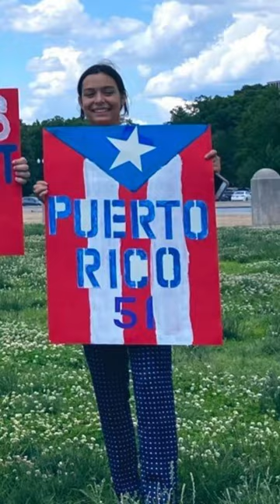Why I Support Statehood4PuertoRico? It's personal...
In this video, George Laws Garcia, the Executive Director of the Puerto Rico Statehood Council, shares his personal story that led him to support Statehood4PuertoRico. He talks about his journey and why he believes that statehood is the best way to ensure the prosperity of Puerto Rico. Watch this inspiring video now and join the conversation!